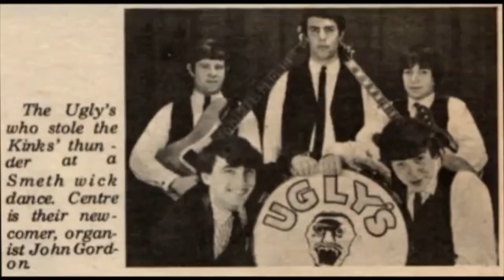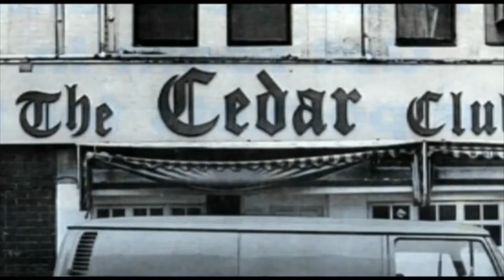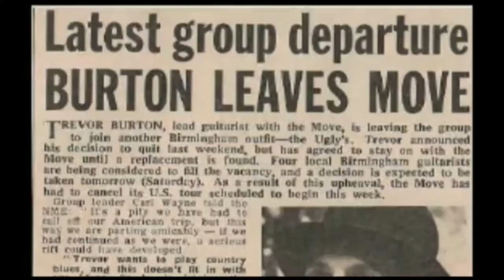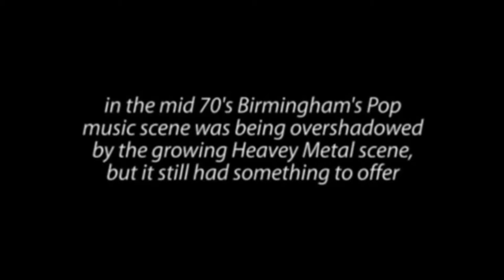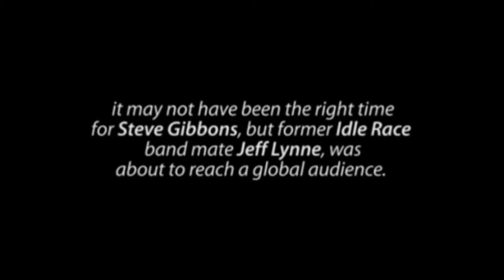Untold Stories - ELO, The Move, Steve Gibbons & Balls (2011)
The story of Jeff Lynne, ELO, Steve Gibbons, The Move, Idle Race, Dave Scott Morgan, Bev Bevan, Roy Wood, Wizzard, & Balls.
Featuring interviews with Bev Bevan, Dave Scott-Morgan & Steve Gibbons.

00:00 The Move
06:48 Balls
08:35 The Steve Gibbons Band
11:07 Electric Light Orchestra